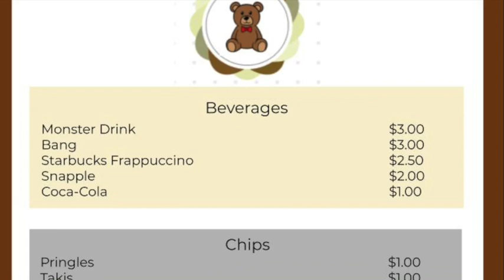Teddy's stop & go